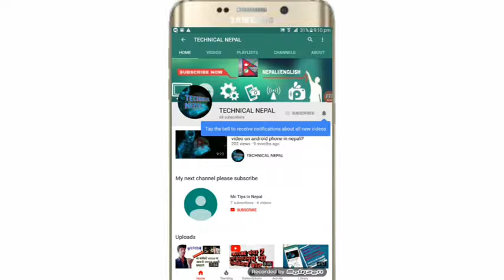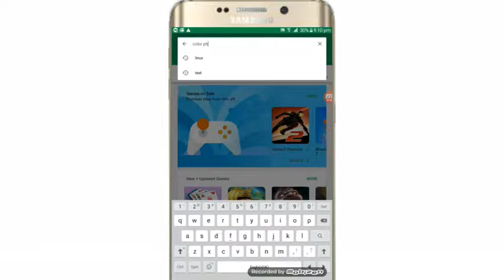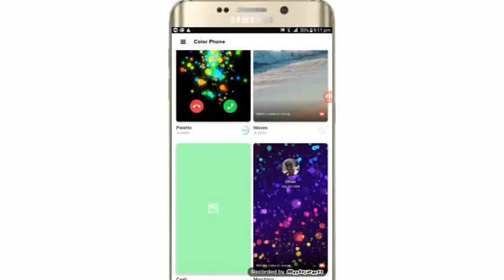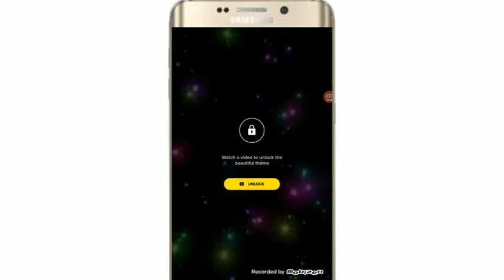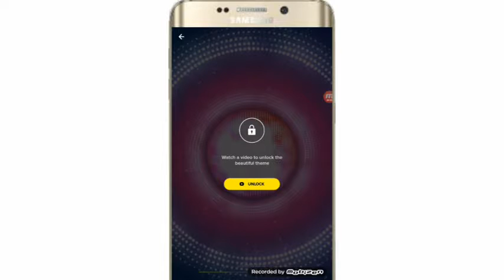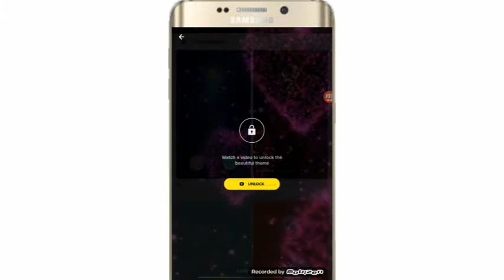How to call any in show mobile colourful stylist picture show led flash light calling for speaking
How to call any in show mobile colourful stylist picture show led flash light alert calling for speaking your detail